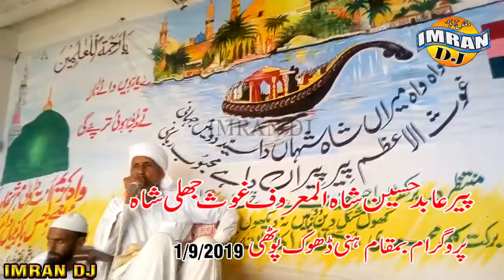JUHLI SHAH 0346-5764110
imran mani 007